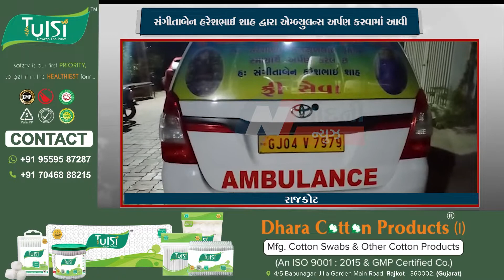સંગીતાબેન હરેશભાઈ શાહ દ્વારા પાટીદાર એજ્યુકેશન ચેરિટેબલ ટ્રસ્ટને એમ્બ્યુલન્સ અર્પણ કરવામાં આવી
About channel:
Chandni News is a news hub that provides you up-to-date news coverage from all over Gujarat. Get the latest top stories, current affairs, sports, business, entertainment, politics, astrology, spirituality and much more here just on Moon News.
chandni  News is a popular Gujarati news channel which has been in operation since 1995. Which now launched in 2022 in a new look

The channel's vision is to keep everyone informed.